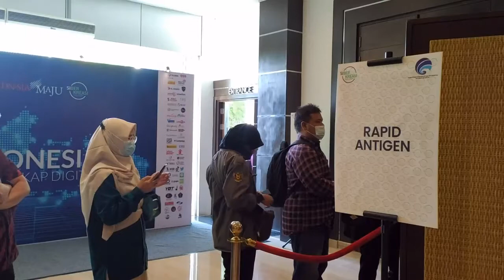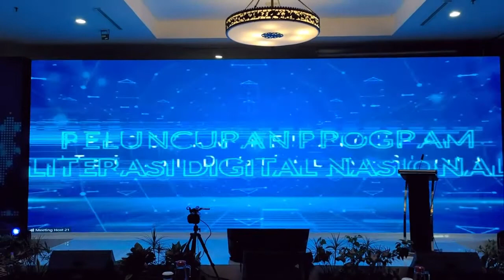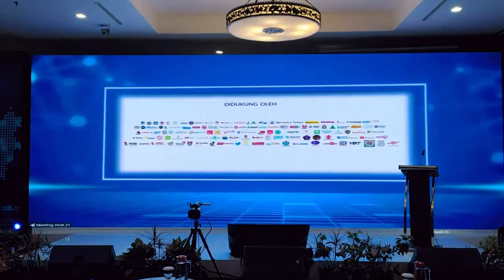Peluncuran Gerakan Literasi Digital Nasional Kalimantan Barat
Presiden Joko Widodo meluncurkan secara resmi Gerakan Literasi Digital Nasional bertepatan dengan Hari Kebangkitan Nasional, Kamis (20/05/2021). Kegiatan ini dilakukan secara serentak di 34 Provinsi dan 514 Kabupaten/Kota secara online maupun offline.

Turut hadir juga Menteri Komunikasi dan Informatika Johnny G. Plate, Menteri Dalam Negeri Tito Karnavian, Menteri Pendidikan, Kebudayaan, Riset, dan Teknologi Nadiem Makarim, dan seluruh Pimpinan Daerah se-Indonesia.

Untuk Provinsi Kalimantan Barat sendiri, dihadiri oleh Wakil Gubernur Ria Norsan, Wali Kota Edi Kamtono, dan Beberapa Kepala Dinas terkait. Tampak perwakilan dari Relawan TIK Kalimantan Barat dan Masyarakat Anti Fitnah Indonesia (MAFINDO) juga hadir sebagai peserta offline.